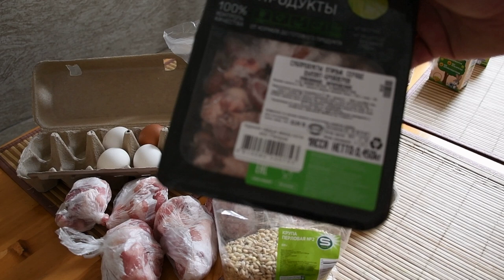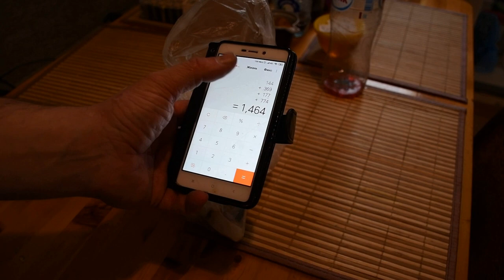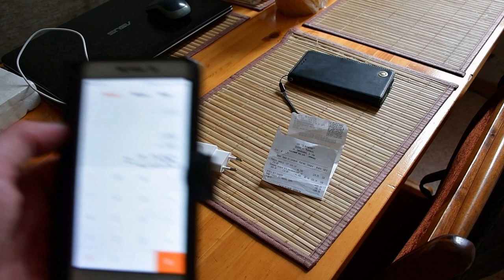Выжить на 2235 рублей в месяц без бич пакетов и дошираков. Видео целиком.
Выжить  на  2235 рублей в месяц без бич пакетов и дошираков.
Челендж.